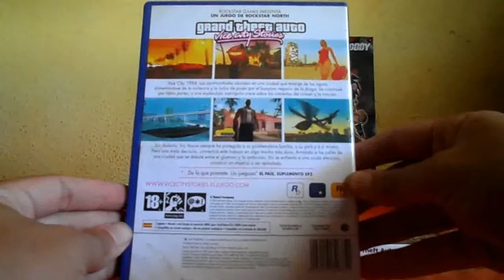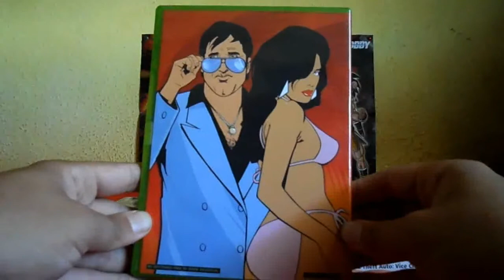Mi colección personal de juegos de Grand Theft Auto gta